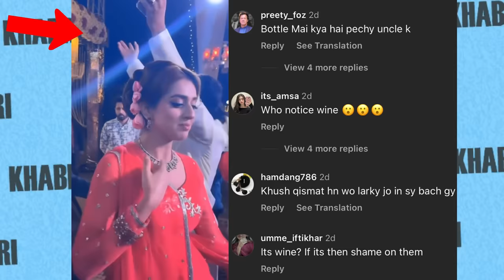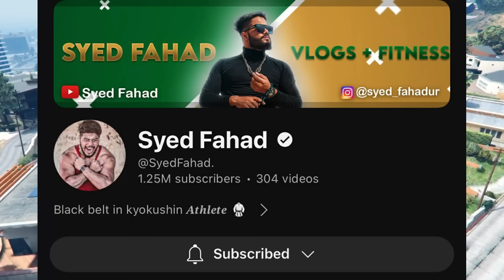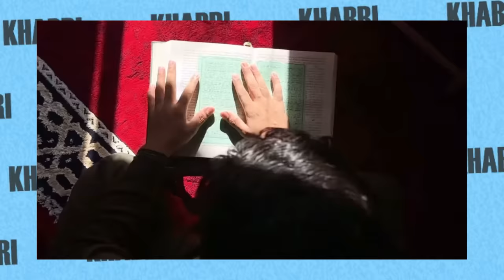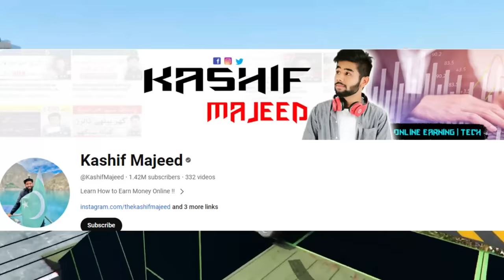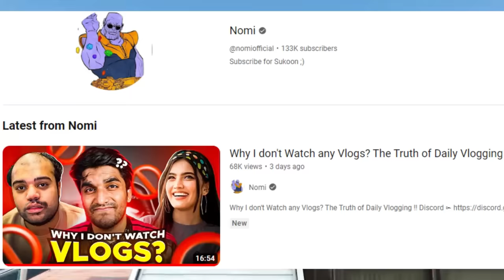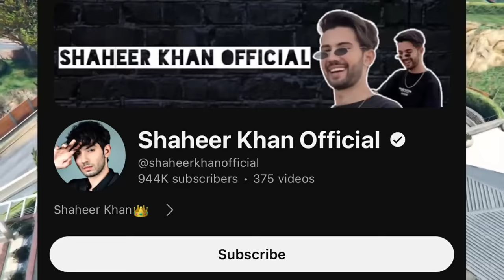Jannat Mirza Badly TROLLED By Umer Butt *Wine Bottles*😲 | Shera Final REPLY To Shandar Mobile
Videos Mentioned -

Khabri YT